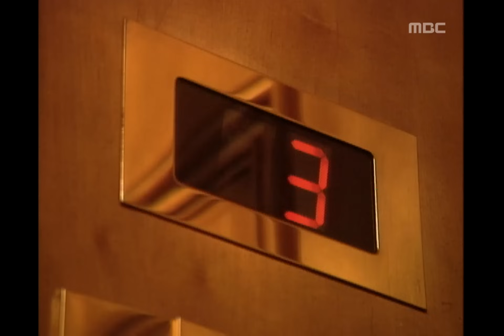A Wish Upon a Star, 14회, EP14, #05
A Wish Upon a Star(별은 내 가슴에), 14회, EP14, 1997/04/27 MBC TV  Republic of Korea

가족과의 식사약속에 연이를 데려가는 강민